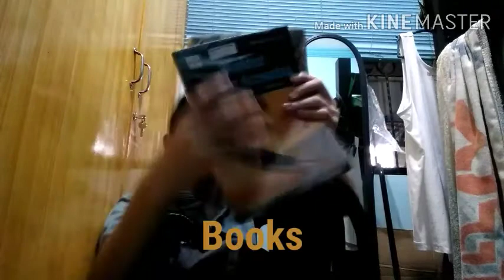What's Inside My Backpack?||SO HEAVY!!!(SO MANY THINGS!) II Blaze Molter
Hi Guys! So in this video you will see the things that I always bring in school everyday and what are all the things that I always use in school for doing my daily activities everyday since our school days. I hope you guys enjoy and like this video.

@blaze_molter(Instagram)
@AsinasKarl(Twitter)